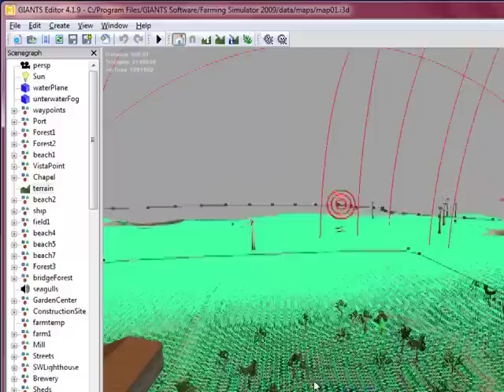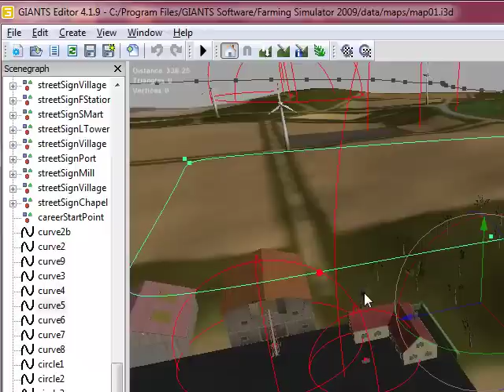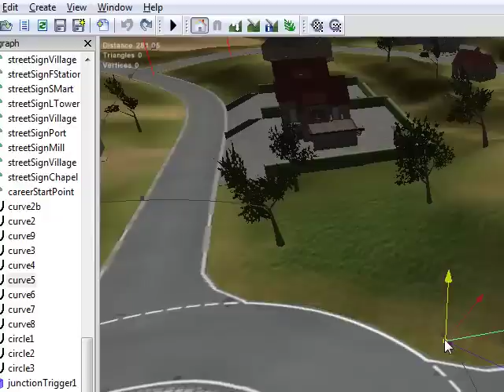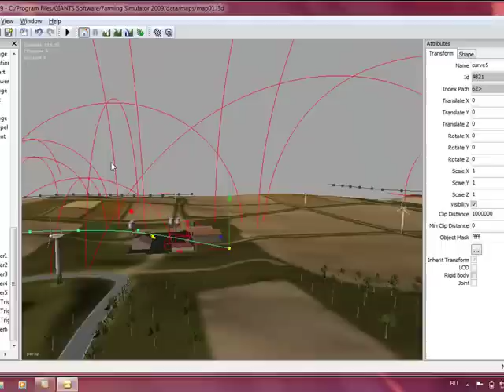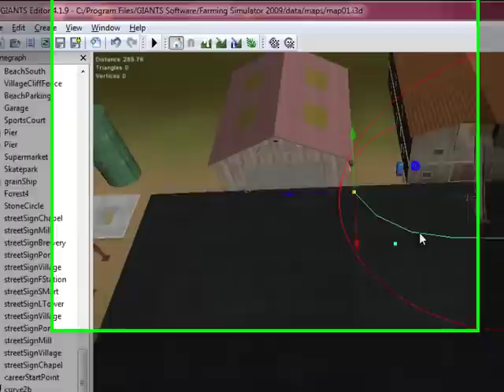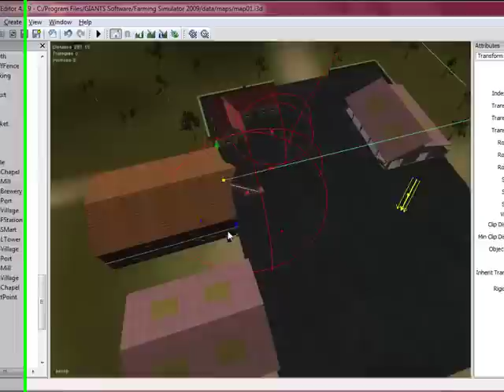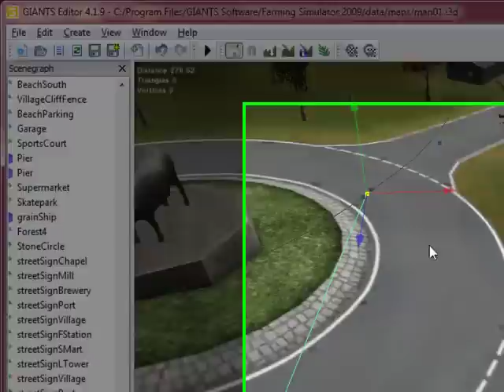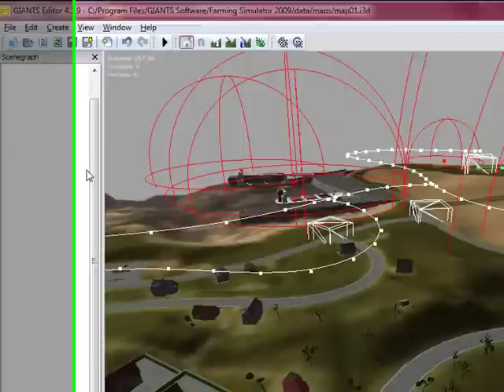урок по програме GIANTS Software трафик.mp4